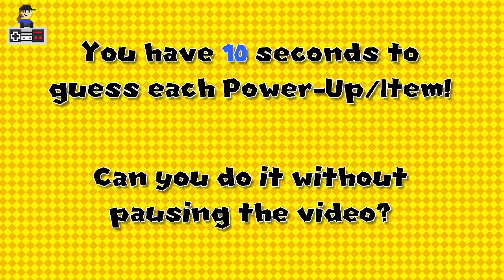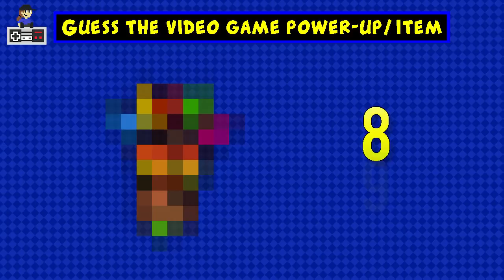Guess the Power-Up by the Pixels - Level UP Minigames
Test your video gaming knowledge by guessing these 10 mystery characters by the pixelated images!

COPPA COMPLIANCE - There are NO ABCs, sing alongs, child education content or ANY kids only content on Level UP Minigames. All content here is rated E for everyone, my content is for people of all ages to enjoy.

Characters and Music by Nintendo/HeatleyBros